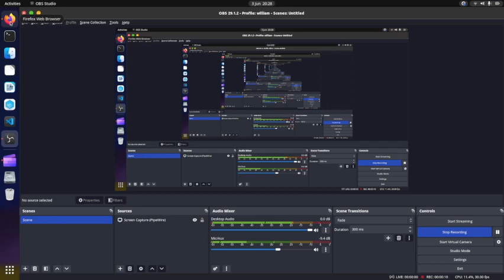AI Music (Beat Bot)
Beat Bot would be an Artificial Intelligence (AI)-powered application designed to generate music beats. It could be leveraged by musicians, producers, and enthusiasts who need a tool to create or experiment with music. Here's a more detailed description:

    AI Learning: The bot would use machine learning techniques, often trained on large datasets of different kinds of music, to understand various beat patterns, styles, and genres.

    Beat Creation: After learning from the data, the bot would be able to generate unique beats. These beats could range across different genres, moods, and tempos, depending on the user's requirements.

    Customization: Users could potentially tweak the beats according to their preferences. This could include adjusting the tempo, the intensity of the beat, the instruments used, and more.

    Collaboration: A beat bot could also serve as a collaborative tool for musicians, helping them create new beats by offering suggestions and modifications to their initial inputs.

    Accessibility: Such a bot could make beat creation more accessible, allowing people without a deep musical background to create their own beats.

    Experimentation: It could also offer an avenue for musical experimentation, helping users create beats in genres they may not be familiar with.

beatbot.fm